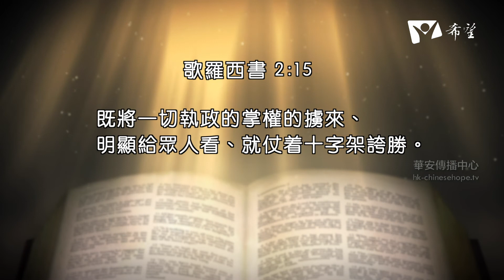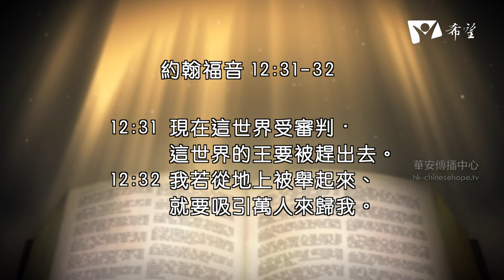2020Q1 第十一課 從鬥爭到勝利